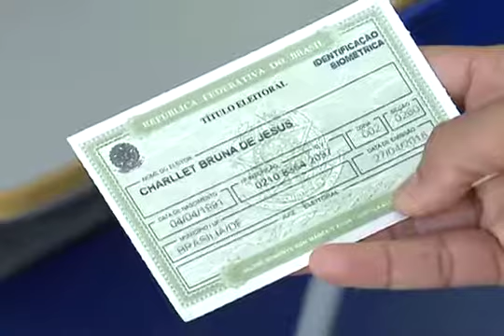Lideranças Trans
O trabalho é um direito de todxs, com “x” mesmo, conforme a linguagem neutra ou linguagem não-binária, que propõe a substituição de letras que caracterizam gênero. E o trabalho pode e deve, sim, ser um instrumento de combate à LGBTfobia. Por isso, o MPT promoveu, em parceria com a Organização das Nações Unidas (ONU), o curso Trans-Formação, para a formação de líderes e o fortalecimento de redes de pessoas transexuais no Distrito Federal e Entorno, em março de 2018. O MPT também realiza, com a Organização Internacional do Trabalho (OIT), o curso Cozinha & Voz, em vários estados brasileiros, para a profissionalização de trans. O projeto conta com a participação da chef Paola Carosella e das atrizes Elisa Lucinda e Geovana Pires.